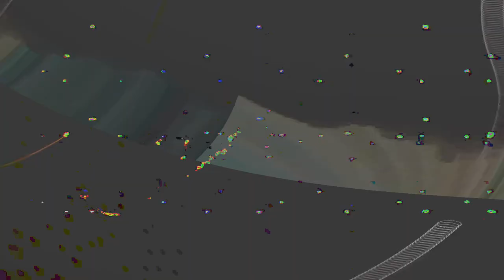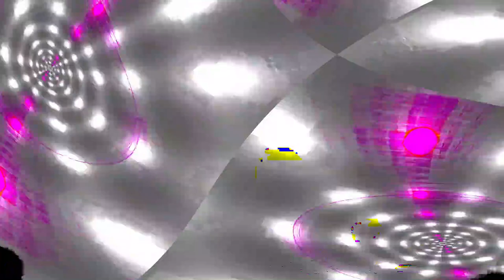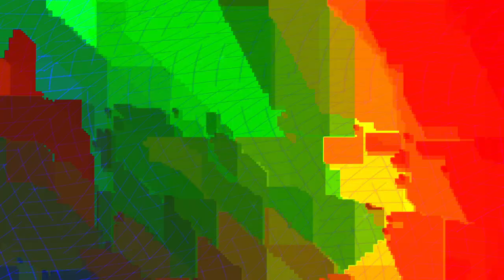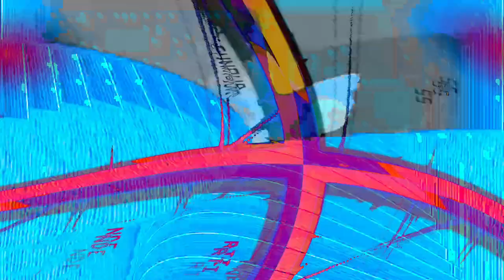[EPILEPSY WARNING] Movie 24 02 12 09h27m55s